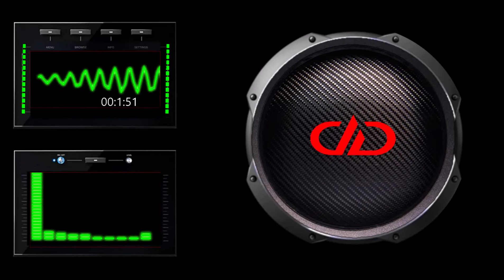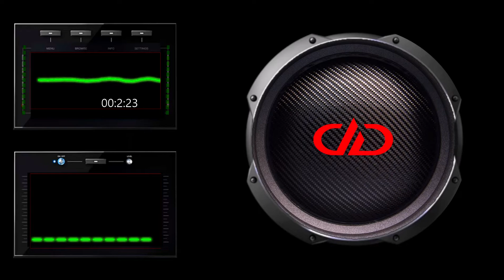Jnr Choi - TO THE MOON (Drill Remix TikTok) [ BASS BOOSTED ]